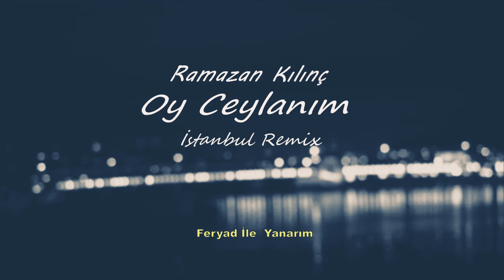Remix 2020 yeni ilk özel araba icin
cok güzel rap türk remix araba